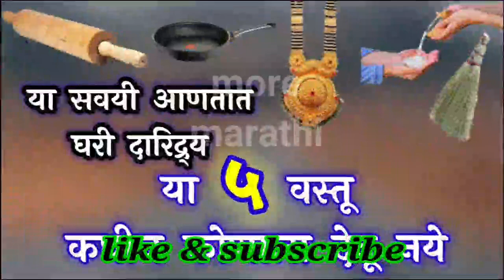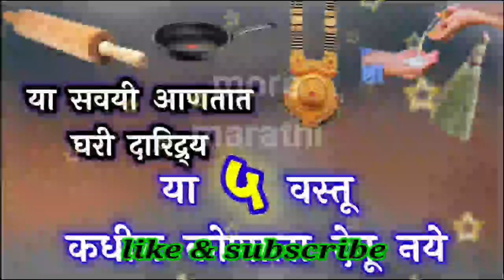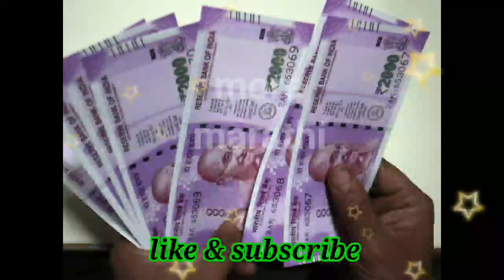या सवयी आणतात घरी दारिद्र्य , या 5 वस्तू कधीच कोणाला देवू नये ! Marathi vastu upay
नमस्कार मित्रांनो

धन्यवाद.